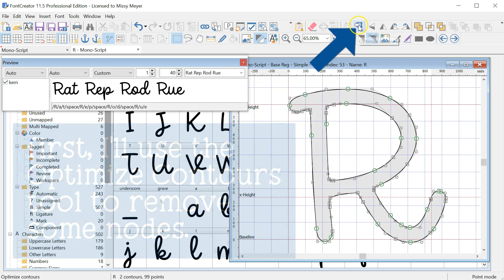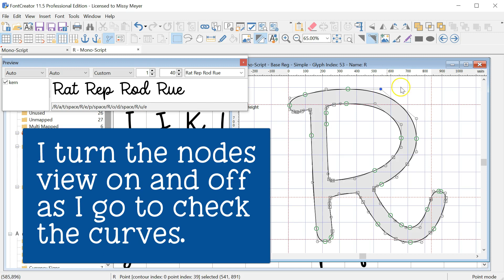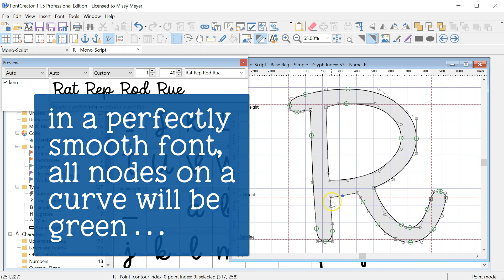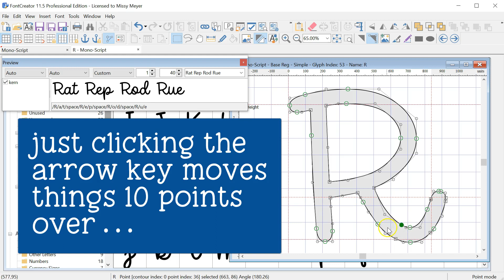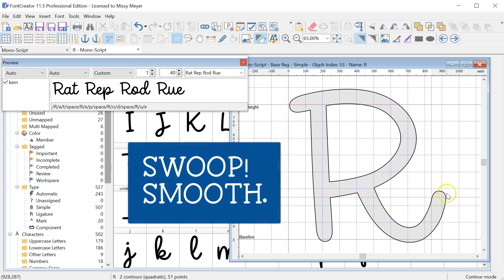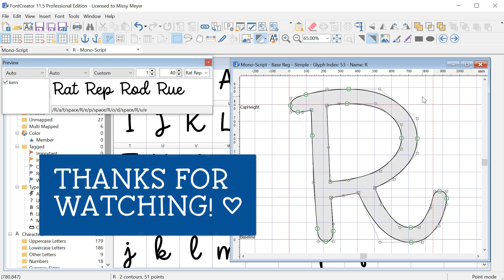Cleaning up a letter during font creation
Here's some of my cleanup process of a single letter of a font, so you can see how the font donuts get made!  No narration; all of my commentary is done with on-screen text popups.  Like the old pop-up videos, but for fonts!